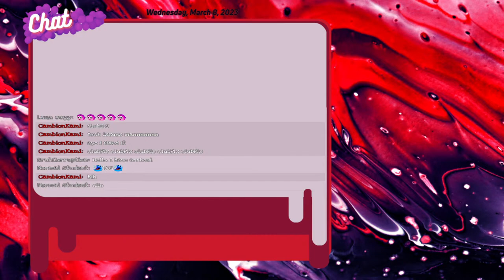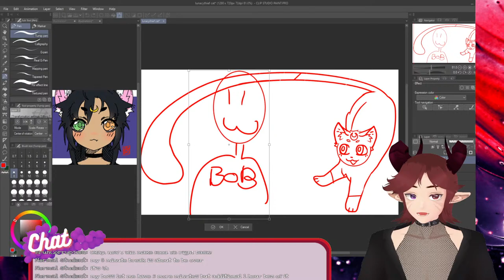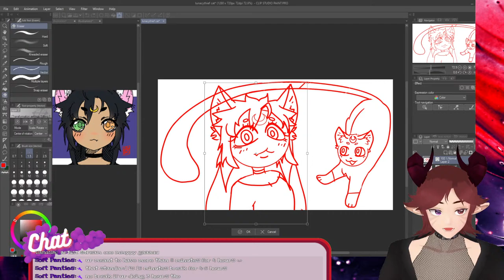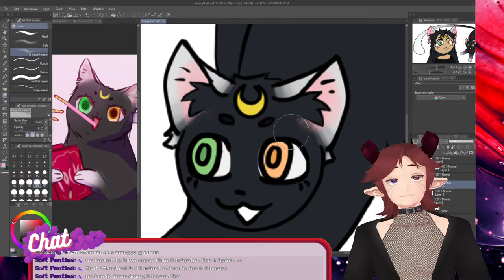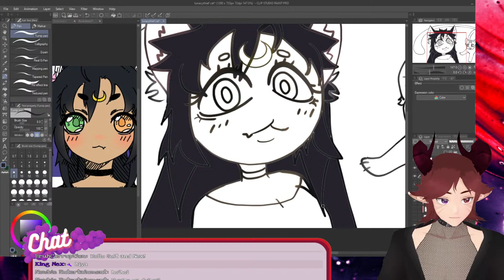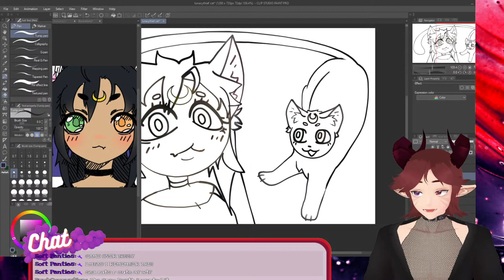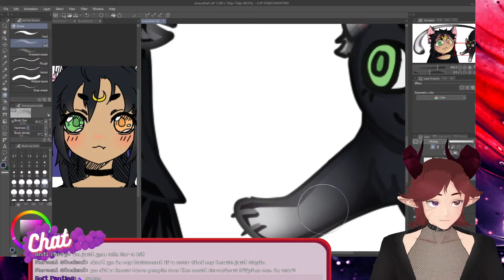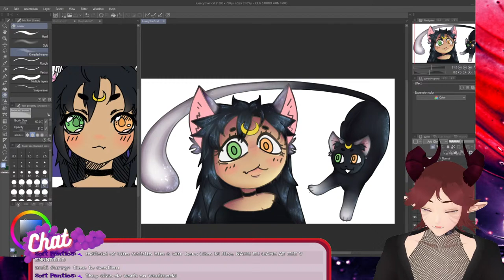Drawing Art Raffle Winner!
Hosting an art raffle on twitter

I am Cambion Kami, a 3d indie VTuber from Australia.
I am a variety gamer as well as a 2d artist who built my model using VRoid Studio.
This channel will contain the following content:
     - Livestreams, Memes, Videos (gosh I hope so), Tutorials and Guides, VOD's, Highlights, YT shorts

【Livestream Rules】
- English only please. 英語のみでお願いします. anglais seulement s'il vous plait. 请只说英文. bitte nur Englisch. 영어만 해주세요. Vui lòng chỉ nói tiếng Anh. только английский пожалуйста. só inglês por favor. hanya bahasa inggris tolong.
- No spoilers or back seating unless I ask you to help me.
- Be respectful to other viewers including me. Any forms of discrimination, harassment, drama, doxing (even speculations), etc. This will result in a ban.
- Do not mention other streamers/creators unless I mention them first. That includes mentioning me in other creators’ streams.

【Hashtags】
・General/Live
・Fanart: CKamiFanart (you can @ me too)
・Clips
・Cambion Kami's Art
・Memes
・NSFW
(NOTE: Do keep in mind I in no way, shape or form wish to engage with NSFW content, the tag exists is because I know damn well some ppl will do as they please whether I consent or not, all I ask is that you keep NSFW stuff to the NSFW tag to avoid cluttering the other tags.)

【Computer Specs】
CPU: Ryzen 9 3900x
GPU: Gigabyte Rorus RTX 3070
MOBO: Gigabyte B450M DS3H Motherboard
RAM: HyperX Fury Black 16GB Kit (2x8GB) 2133MHz DDR4
SSD: ADATA XPG SX8100 M.2 NVMe (256GB)
HDD: Seagate Barracuda3.5in Hard Drive (2TB)
PSU: Cooler Master V1000 Platinum 1000W
CASE: Something Something Phanteks ??
VR: Valve Index Kit (2.0 Base stations)
BODY TRACKING: Tundra Trackers

【CREDITS】
Audio:
- Deceit  - League of Legends
Visuals: